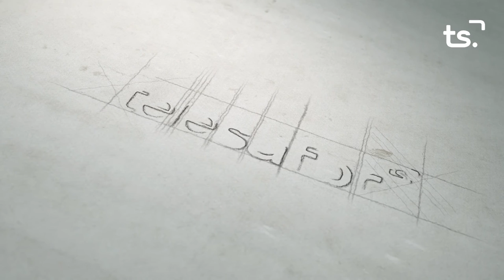LA ENTREVISTA LIDUVINA 2021 05 24